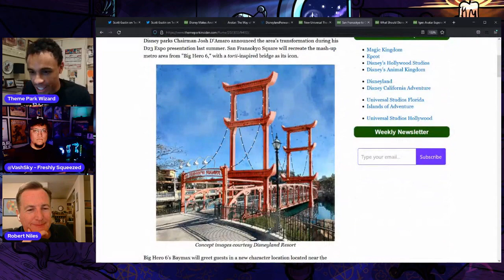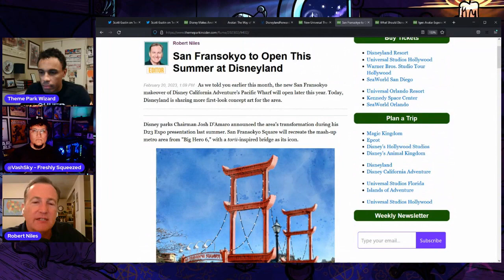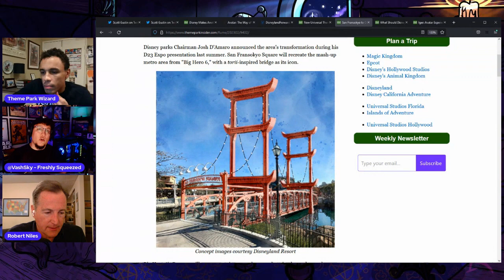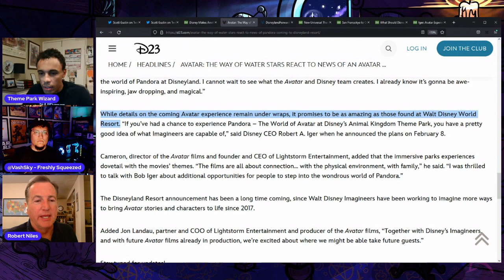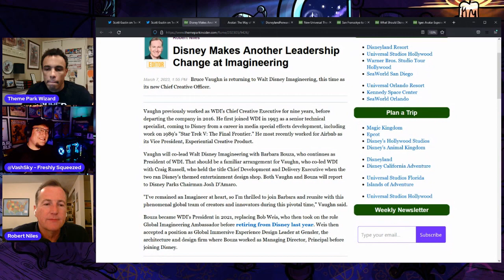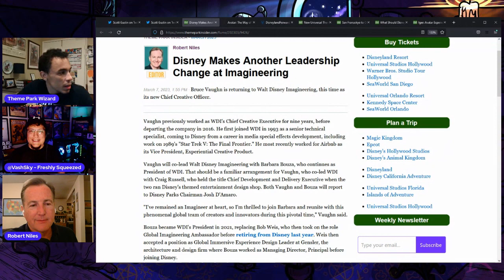Robert Niles Talks About The Recent New Theme Park Experiences! Feat. Vash Sky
The amazing Robert Niles from Theme Park Insider joins Vash Sky and I to talk about his time at supernintendoworld and riding mickeyandminniesrunawayrailway , plus Imagineering changes and more!